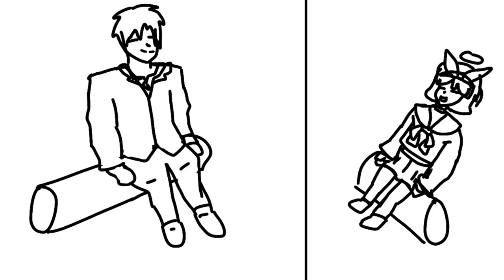😭 Blue Archive but It’s Karaoke 😭